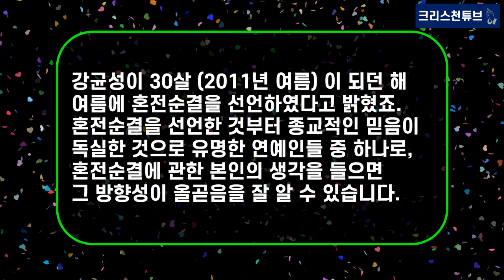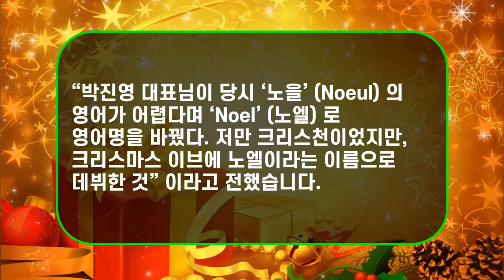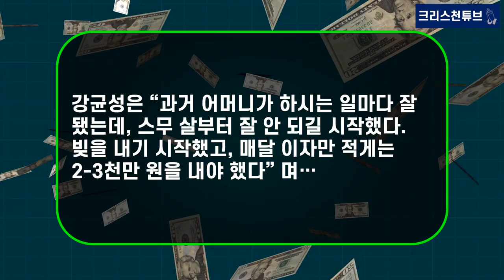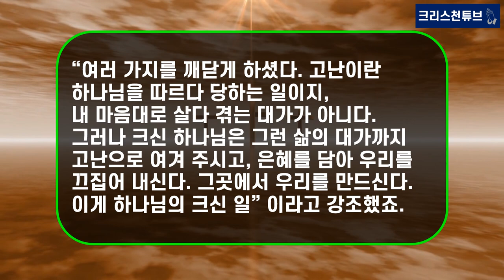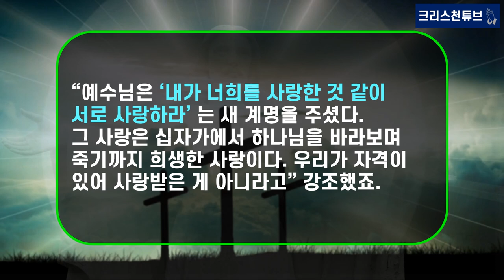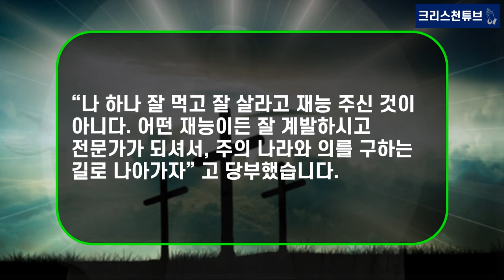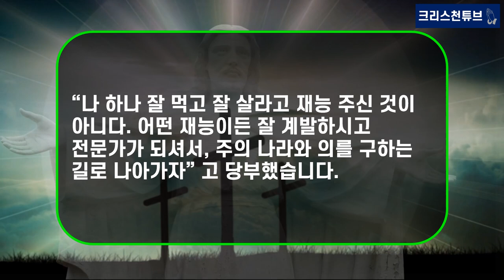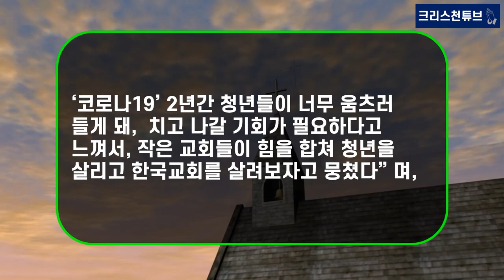[기독교 연예인] 가수 ‘강균성’ (노을) 간증! “예배가 저를 살렸습니다. 여러분도 어떤 일이 있든 예배를 포기하지 마세요”! 혼전 순결 선언!